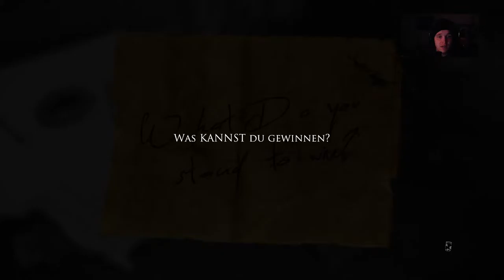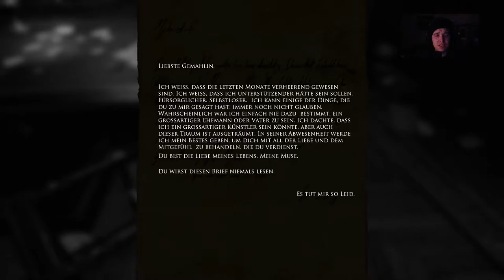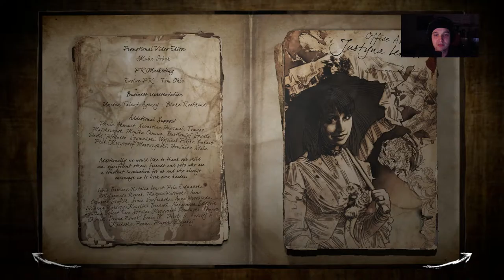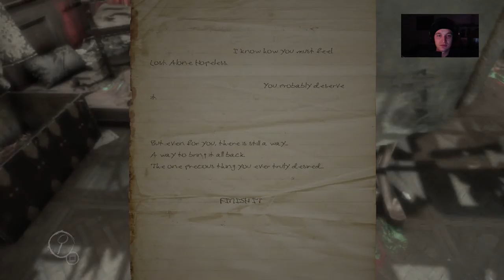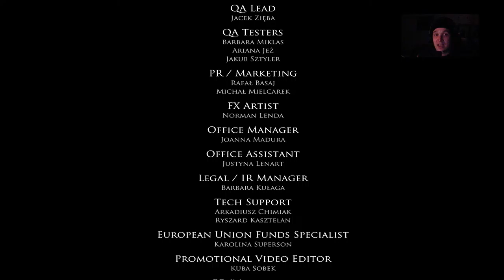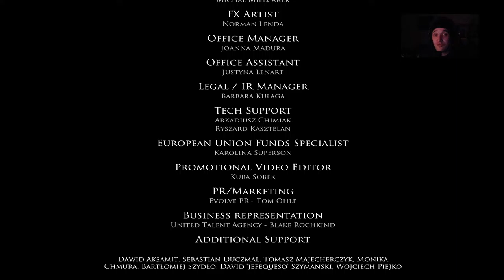Let’s Play Layers of fear {PS4} #20 Finale ENDE